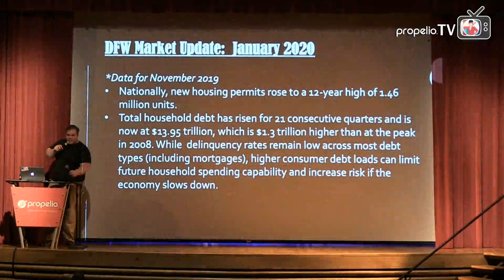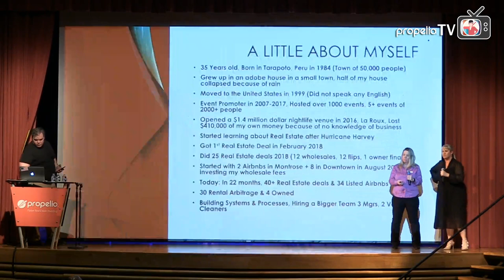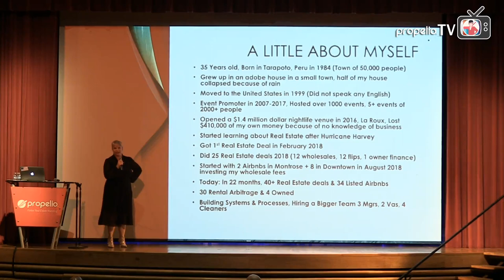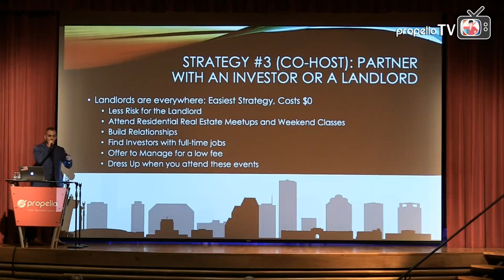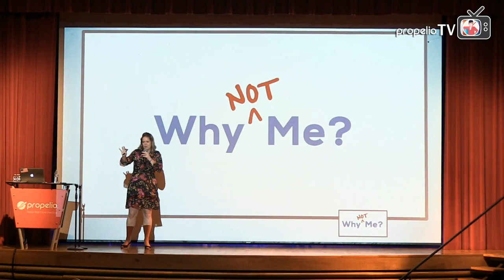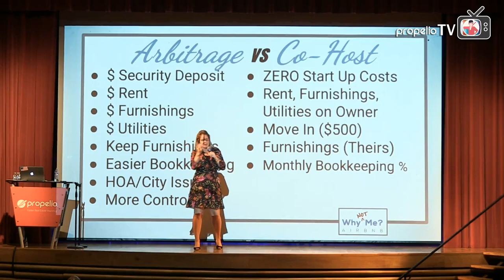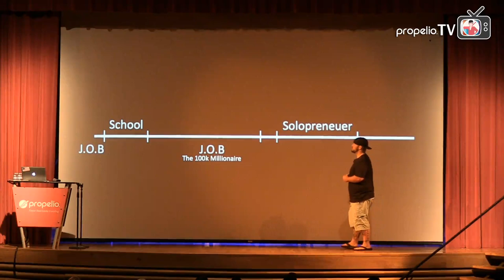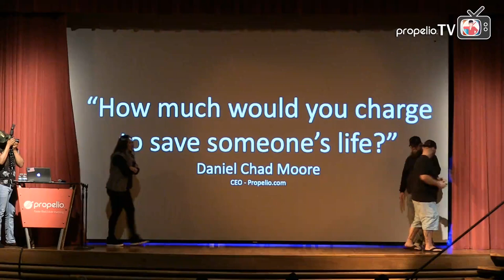DFW Propelio Event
The January 14th DFW Propelio Event will concentrate on AirBnB Investing Strategies.

5pm: Networking & Vendors
6pm: MC Introduction - Kelly Smith
6:05pm: Market update - Tyler Waldrop
6:15pm: Top Performing Short Term Rentals - Julie Kistler
6:30pm: Airbnb – Maximizing Income Beyond The Booking Jason Palliser
6:45pm: The 10 Strategies to Jumpstart Your Airbnb Business by Reverse Engineering your Acquisition Process - George Salas
7:35pm: How to Start and Scale Your Airbnb Business in 30 days Using Other People's Properties. - MeiLani Gates Hock
8:30pm: Panel Discussion on AirBnBs

Propelio is a set of robust software tools for real estate investors to close more deals. Search for discounted properties on the MLS, run CMA reports to quickly analyze a deal, and reach motivated sellers online with a 1 click lead generating website.